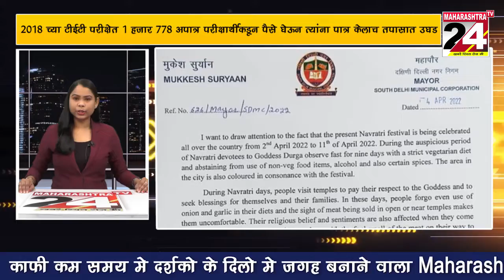TOP TEN NEWS : 5-04-2022 l MAHARASHTRA TV 24